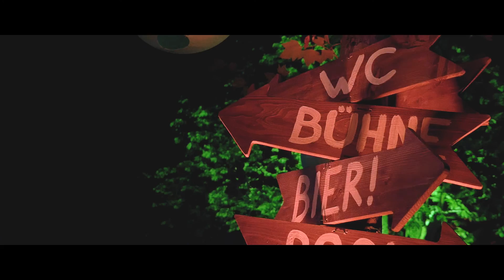SUN SWING Poolparty 2015 - Freibad Harsewinkel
Das war die SUN SWING Poolparty am 7. Juli 2015 im Harsewinkler Freibad!